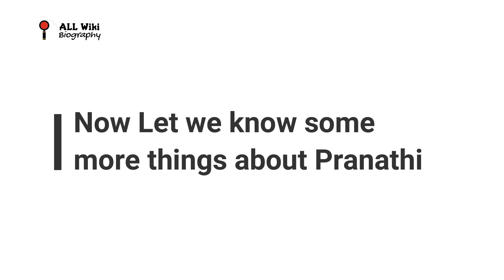Singer Pranathi Kondaparthy | Telugu Indian Idol 2022 | Zee SaReGaMaPa Lill Champs 2015 Winner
Also, Watch